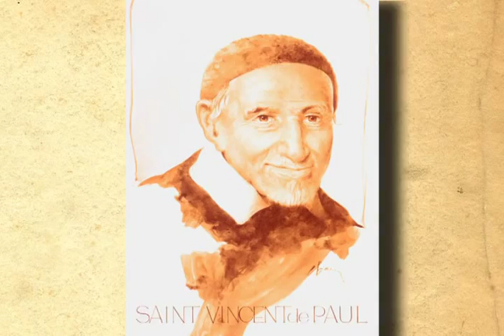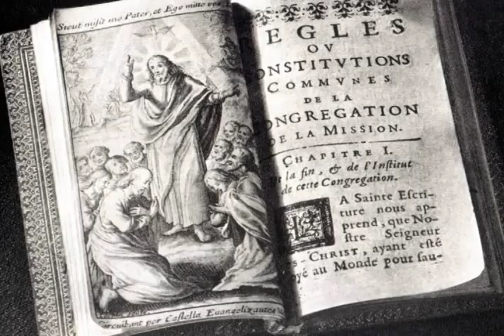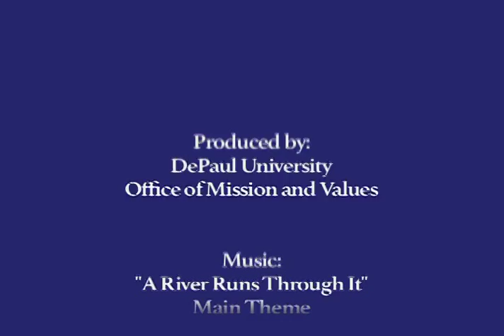Vincent's Values: A Spiritual Perspective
This is an original essay written and read by Rev. Edward Udovic, C.M., Ph.D.